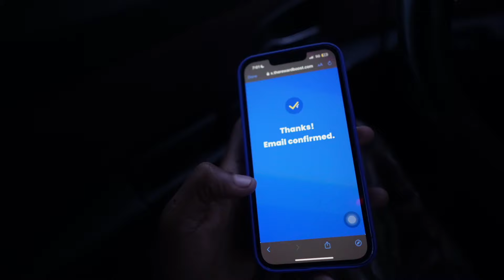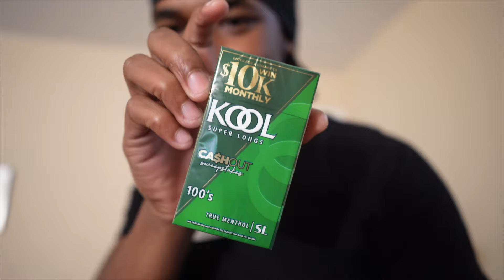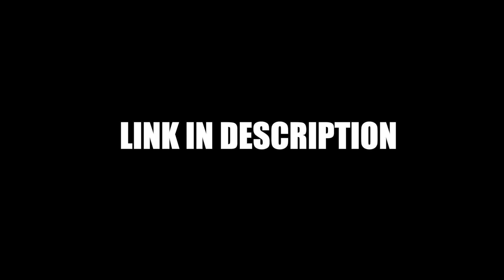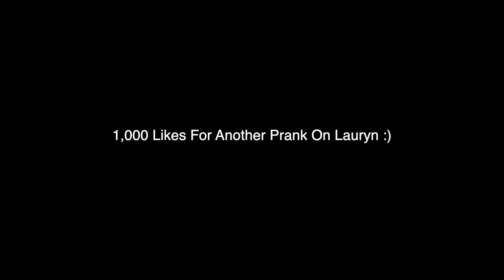Smoking Cigarettes🚬 Inside Of Lauryn Car Prank🤬!…*She Flashed Out*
VIA DM @1TREYVONN